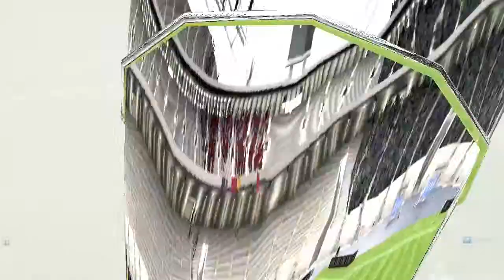FIFA 15 Career Mode #23 PLAY OFF EN MARCHA! / Seattle Sounders VS Real Salt Lake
Hola Y Bienvenidos en esta ocasión les traigo el inicio de los play off de la Mejor League soccer, ESPERO SU APOYO Y LES GUSTE =) .